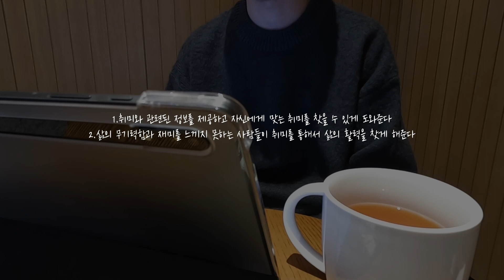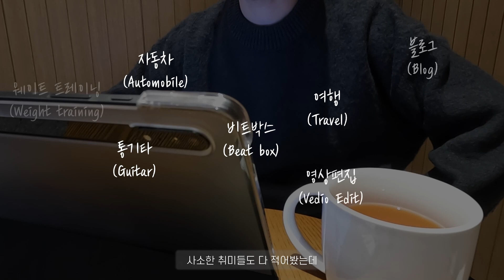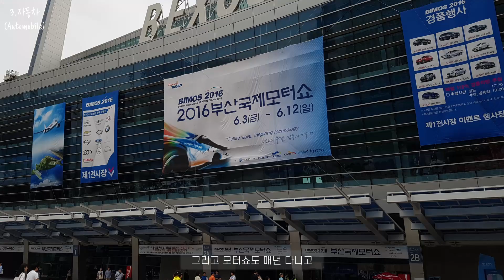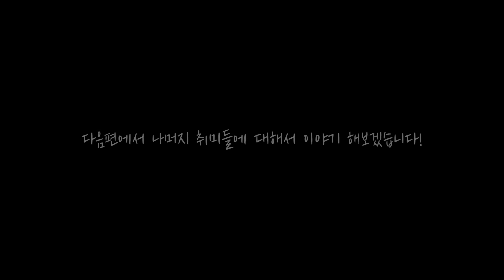취미를 꼭 가지고 살아야 하는 이유│지금까지 해본 취미 후기 파트 1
💬  영상 설명
여러분들은 어떤 취미를 가지고 계신가요?
취미왕 채널의 목적과 제가 가졌었던 취미들에 대해서 소개하였습니다.
영상을 보시고 자신의 취미에 대해서도 생각해보는 시간이 되었으면 좋겠습니다.

💬  Timestamp
00:00 INTRO
00:08 취미를 꼭 가지고 살아야하는 이유
01:11 채널 방향성
01:55 어렸을때부터 해왔던 취미 생활들
02:06 1. 비트박스
02:56 2.통기타
03:34 3.자동차
04:27 4.혼자서 여행 or 카페가기
05:21 5.영상편집